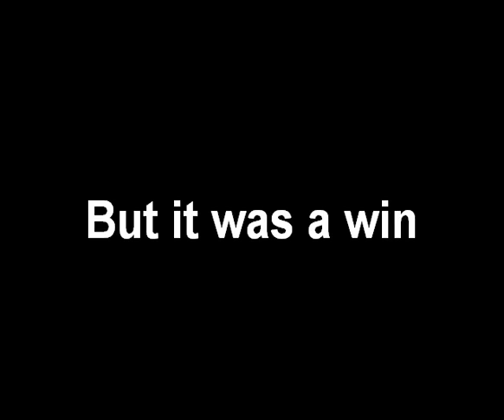Temple at UConn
Temple at UConn 9-15-07

was not a pretty win, but a win, and yes I believe it was the correct call at the end just in case you are wondering, make sure youve seen all the angles before you say otherwise

Big Head Todd& The Monsters - Boom Boom

UConn football santini35